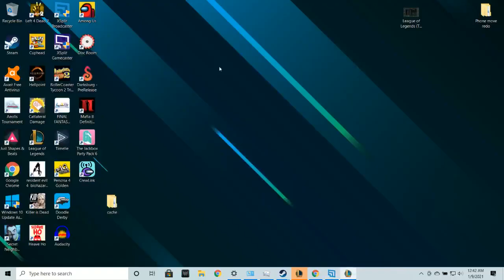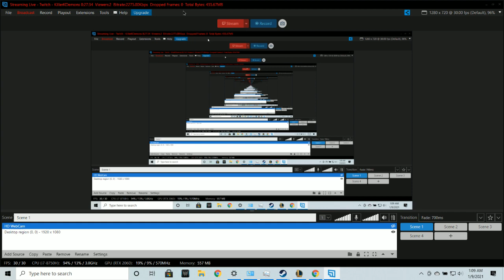Season 11 Ranked Flex Placements Game 1 - Amumu Wants a Hug (LoL)